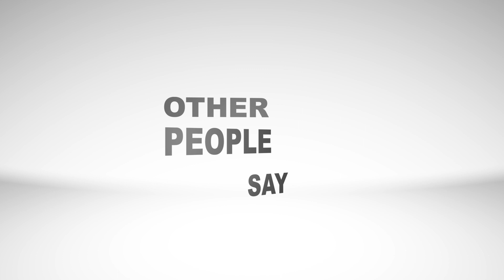Act 2: Gratitude - with Christopher Wilmot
I recently had the pleasure of sitting down with Chris Wilmot, a man with an incredible journey in both the film and sobriety communities. We shared our experiences in the film industry, our personal struggles, and the importance of gratitude in overcoming life's challenges. Chris, whose family has a rich history of political involvement and success, showed us how these experiences have shaped who he is today.

During our conversation, Chris opened up about his 40-year journey to sobriety, which was supported by his family and the power of external support. We explored his career path, from working as an associate producer to acting in various film projects, and how his passion for film and politics intertwined. Chris's story is truly inspiring and offers hope to those facing their own sobriety challenges.

We also delved into the ever-evolving landscape of the film industry, discussing the challenges of producing and marketing films in today's world of streaming platforms and cable TV. Our reflections on the industry, together with Chris's insights, made for a compelling conversation you won't want to miss. So, tune in and be inspired by Chris Wilmot's incredible story, his dedication to sobriety, and his passion for chasing dreams.